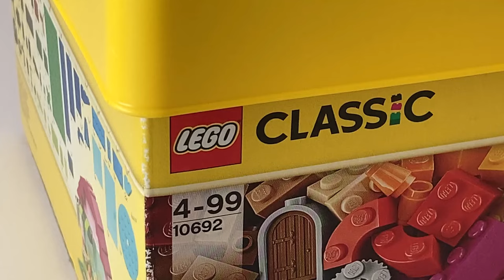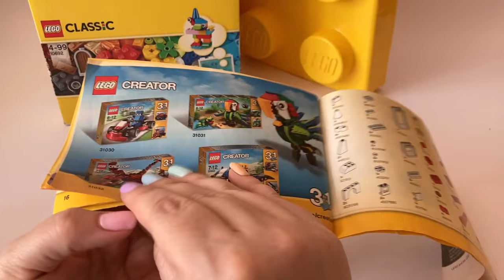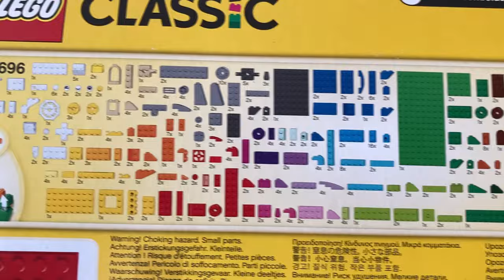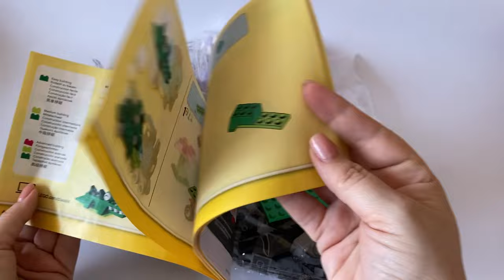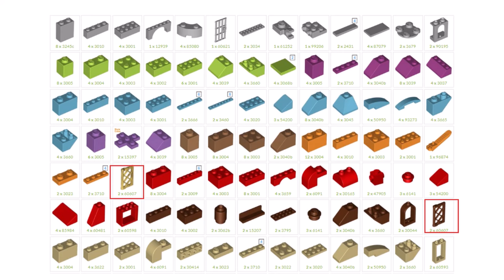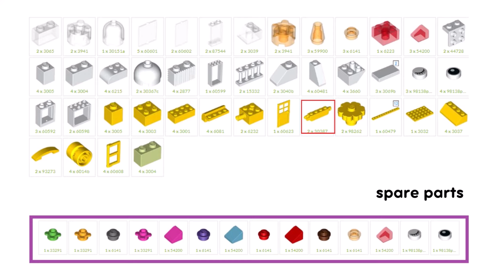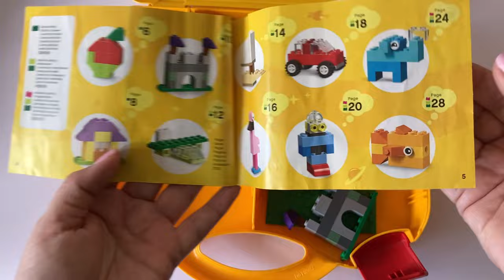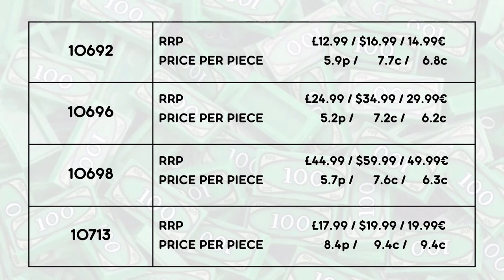4 EVERGREEN LEGO CLASSIC SETS 10692 | 10696 | 10698 | 10713 Review and Comparison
In this video, I will show you 4 best selling Lego Classic sets: 10692, 10696, 10698, 10713. I will build all models from paper instructions and compare the number of parts, prices, ...
In 2015, Lego launched a new series of sets - Lego Classic. Then the sets of Lego 10692, Lego 10696, Lego 10698 were released. Later, in 2018, a set was released in a yellow suitcase - Lego classic 10713